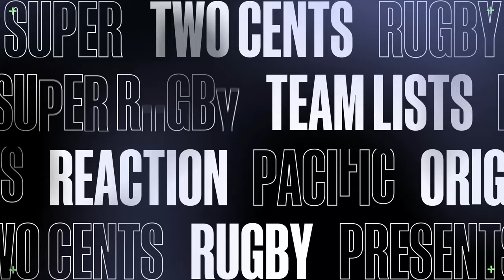Round 6 Team Lists: Reaction - Super Rugby Pacific 2024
Preview of the lineups for Super Rugby Pacific 2024 Round Six

00:00 - Intro
00:20 - CRUvCHI
01:23 - WARvREB
02:16 - DRUvFOR
03:16 - MOAvBLU
05:03 - HIGvHUR
06:45 - REDvBRU
09:47 - Outro